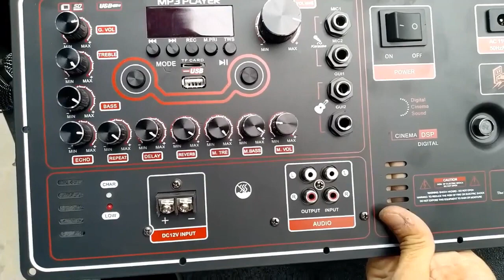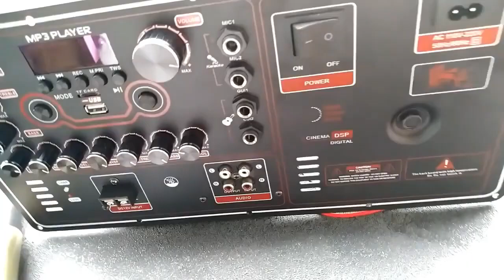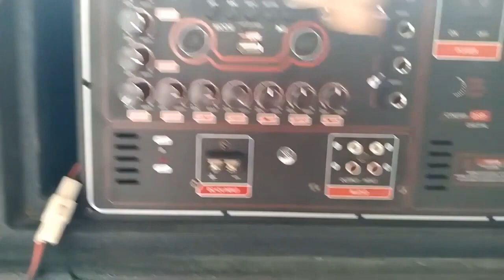Mạch loa kéo Reverb DSP chạy FET công suất 200W 8ôm – 400W 4ôm, loa kéo 5 – 4 – 3 tấc đôi hoặc đơn